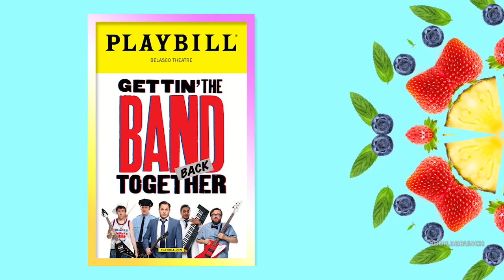Manu Narayan Joins The BUILD Brunch Table